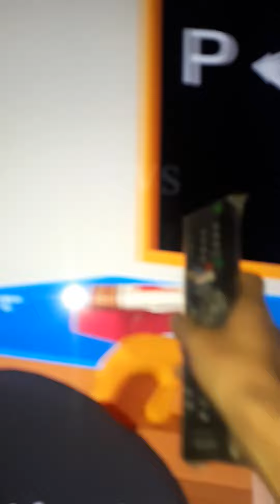My Neice doesn't want to sleep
she dont want the TV turned off lol
she stayed up till 6 in the morning!